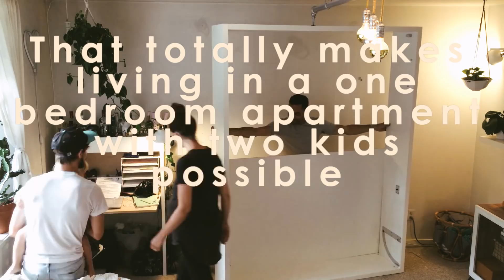Small Living - Our Wall Bed with Resource Furniture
BLOG POST